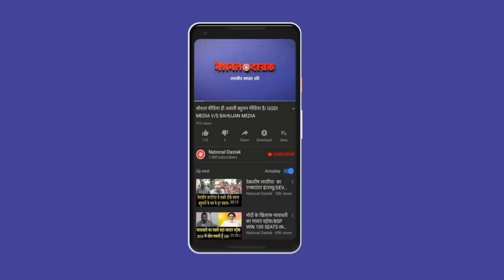1 रु के जुर्माने पर प्रशांत का बड़ा बयान/PRASHANT BHUSHAN ON SC JUDGEMENT